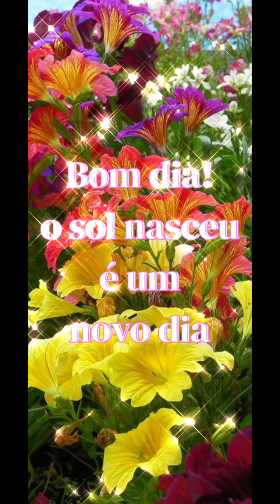Ninguém vai acreditar o que Deus vai fazer na sua vida. jesuscristo tome posse🙏mensagemdebomdia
Não pula esse vídeo de jeito nenhum,porque Deus tem algo novo para fazer na tua vida, e ninguém vai acreditar no que Deus vai fazer na sua vida, escute, assista ele até o fim Tome posse 🙏 mensagemdefé#onovodedeus